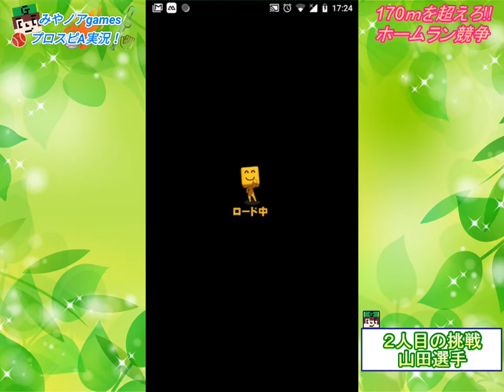【プロスピA】目指せ170ｍ越え!!ホームラン競争!!俺こそが最強飛距離ってやつ集え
ホームランダービーが来ているので
170m超え目指して打ちまくります！
果たして何メートルを記録することができるのか…

今回のホームラン競争のみんなの飛距離もコメント欄か僕のTwitterのDMでお待ちしてるのでよければぜひ報告の方お願いします。

●編集機材
・Adobe Premiere pro
・Power Director（←現在はこれ）